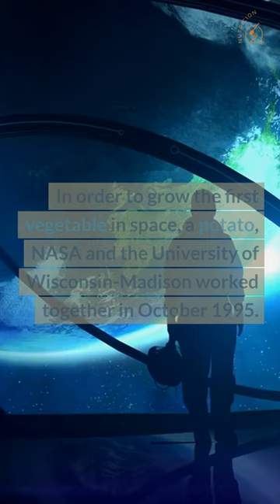4 YUMMY FRUIT AND VEGETABLE FACTS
Getting our kids to eat more fruits and vegetables can be one of our biggest challenges as parents. In order for them to thrive and develop into healthy adults, getting them to eat a healthy and balanced diet can be challenging. What parent hasn't seen a young child's scrunched face when they see some pureed vegetables "choo choo-ing" towards them?

While some people may not like the taste of broccoli or tomatoes at first, there are some interesting facts about fruits and vegetables that may make them more interesting, such as how many seeds a pomegranate has, whether or not carrots actually improve night vision, and which vegetable was the first to grow in space.

Here are our top four amazing facts to amaze and impress your kids!